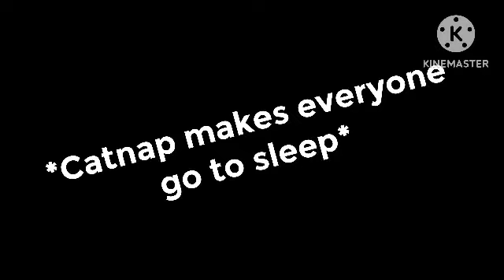Smiling Critters voicelines: Sleeping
all the credits to @Mob_Entertainment for making the game called poppy playtime 3…